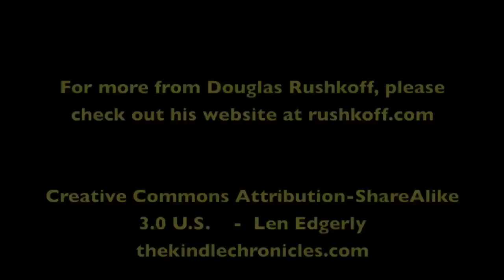Douglas Rushkoff 4-1-13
This is a video excerpt from my interview of Douglas Rushkoff recorded on April 1, 2013 for episode 244 of The Kindle Chronicles podcast, uploaded on April 4, 2013. . You can purchase a Kindle version of Rushkoff's newest book, Present Shock: When Everything Happens Now Also, please be sure to check out more books and information at his web